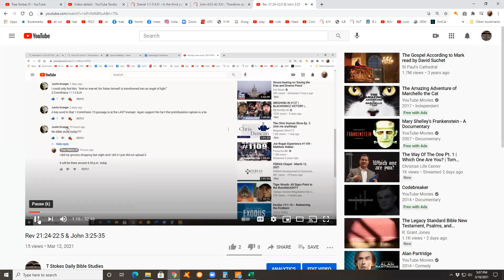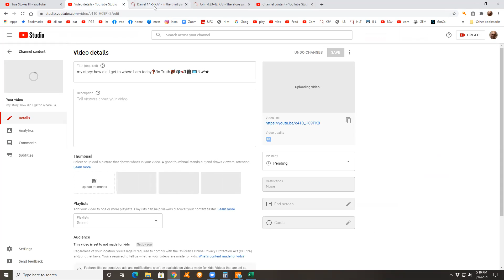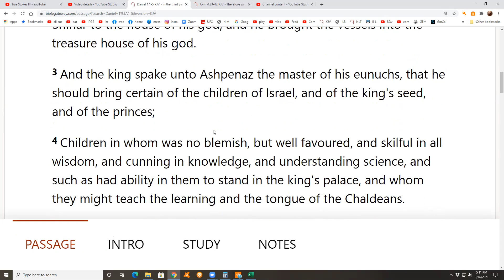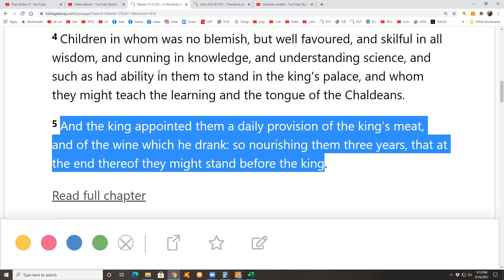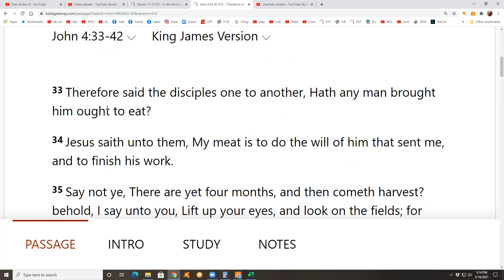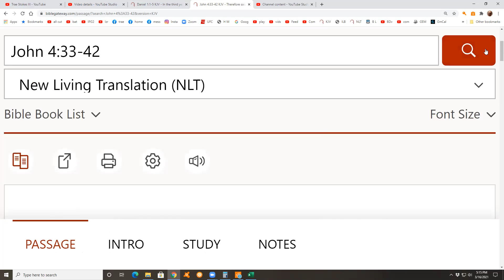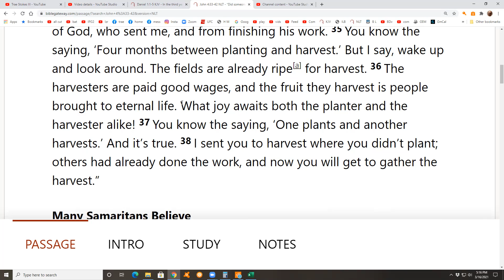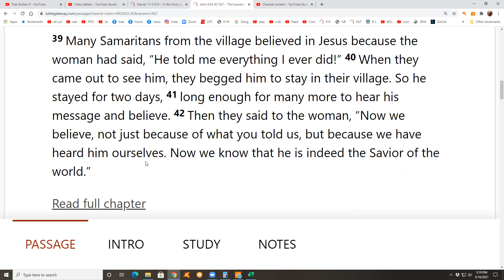Daniel 1:1-5 & John 4:33-42